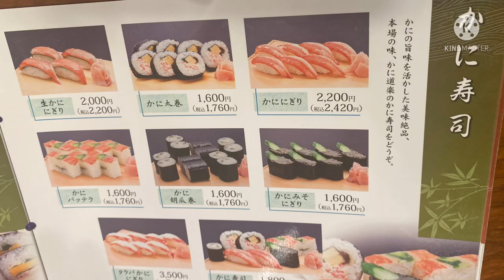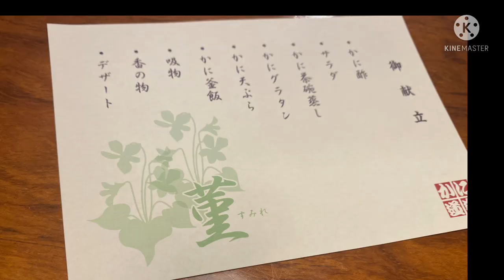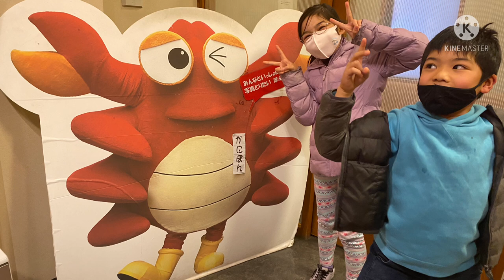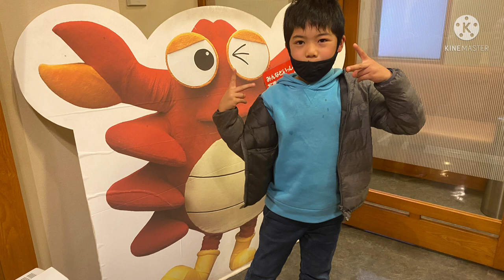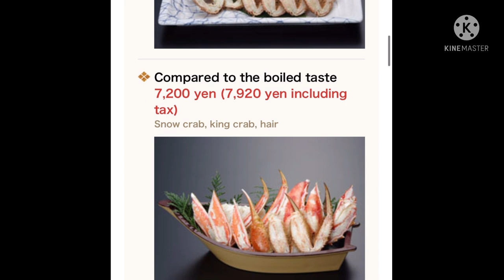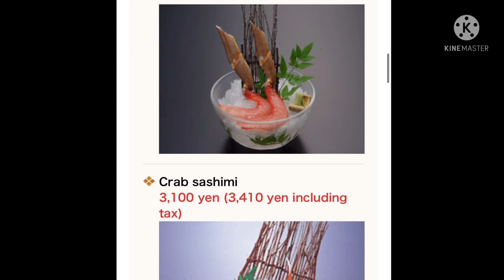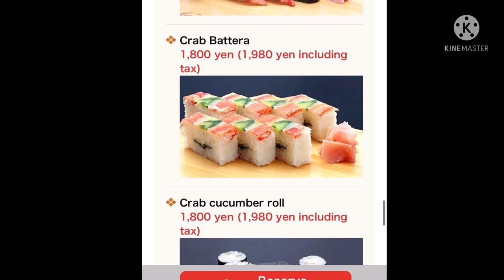CRAB MUKBANG IN JAPAN /かに道楽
Nerima Yahara store manager Hirokazu Shibata
How about cooking crabs for birthdays, anniversaries, and meals when you go out with your family? You can enjoy crab dishes for various purposes
such as digging-type seats and private rooms with chair seats . Even families with small children and elderly people are equipped with a private parking lot and elevator, so please feel free to come. We are looking forward to your visit.

Through various challenges, we aim to be a company where everyone can grow.

Kani Doraku was founded in 1960 (Showa 35) in Dotonbori, Osaka.
Since then, with the motto "Tasteful, affordable, and kind", we have developed "Crab straight".

In recent years, with the diversification of food, the value that customers demand from restaurants has also become diverse.
We firmly accept the diversifying values ​​of our customers, create various new values, and aim to become an irreplaceable restaurant in our customers' lives.
We aim to be a company where each employee can grow himself through the challenge and grow together with the company.

We would like to push forward to new fields while preserving the technology related to crab purchasing and cooking that we have cultivated so far and the spirit of "hospitality" that has been passed down since our founding.
We look forward to your continued guidance and support for Kani Doraku.

Greeting from : Hiroyuki Imazu, President and Representative Director